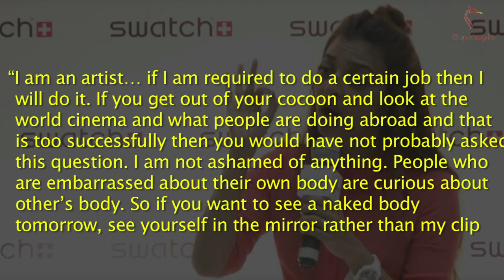Radhika Apte INSULTS Media | Parched Nude scenes | Parched movie leaked scenes | Bollywood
Radhika Apte slams journalist saying ‘If you want to see a naked body, see yourself in mirror than my clip’.
Yes, Radhike insults reporter on being asked about the leaked video from ‘Parched’.